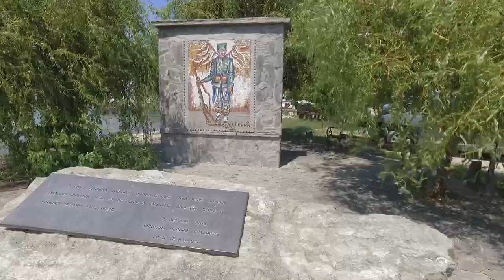RAMSKA TVRĐAVA U PUNOM SJAJU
Na koji način je obnovljena Ramska tvrđava donela novu razvojnu energiju Velikom Gradištu?
Sagovornici:
Slađan Marković – zamenik predsednika opštine Veliko Gradište
Nemanja Milunov  - ribar iz Rama
Facebook : Farma emisija o poljoprivredi